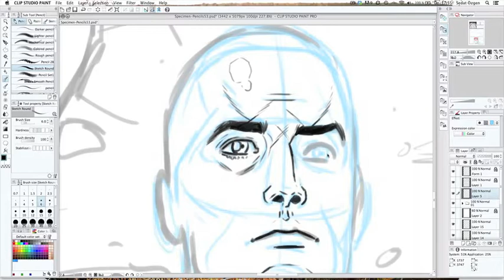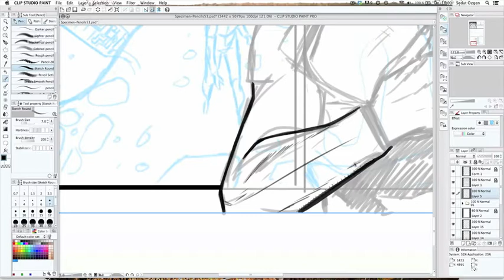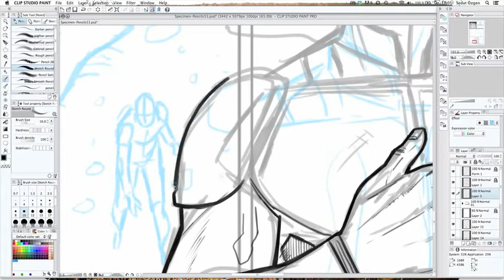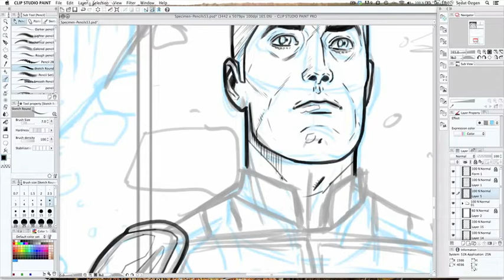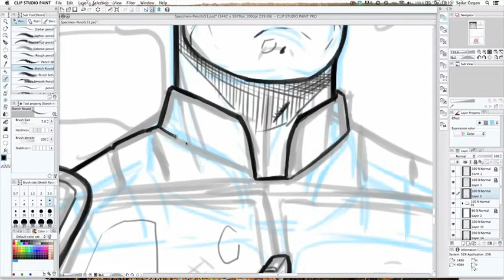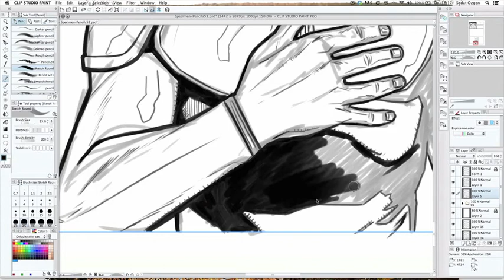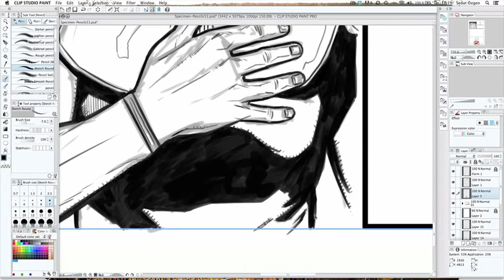Drawing a panel with Manga Studio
Usually I prefer drawing traditionally, but with this project it was better to go digital.